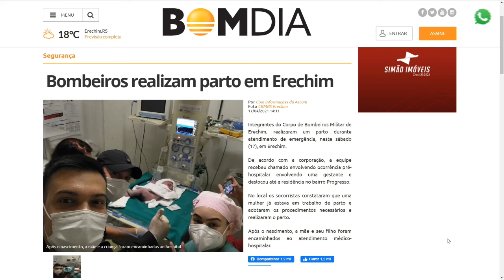Bombeiros realizam parto em Erechim